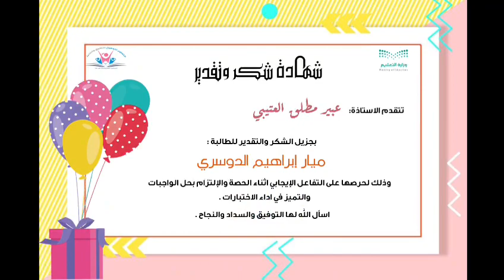الحمدالله خلصنا منصه 😍😍احلى شهادة عندي وكأني في حلم 💖💖احس اني في المركز الاول 😍😍😍😍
‏فيديو من syuf🥰